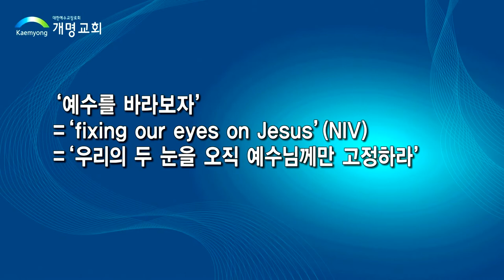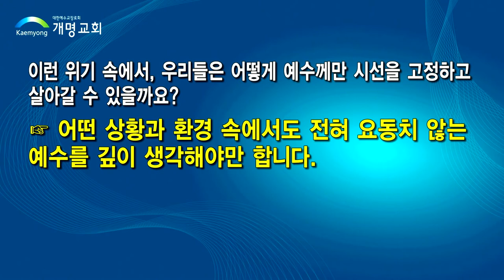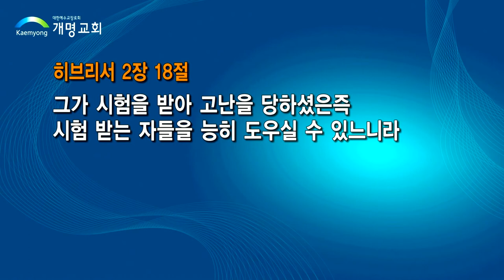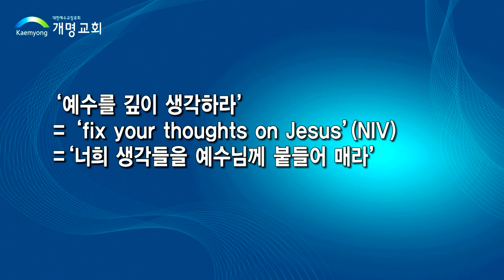우리가 바라봐야 할 그분 오직 예수-김도경 목사-210110